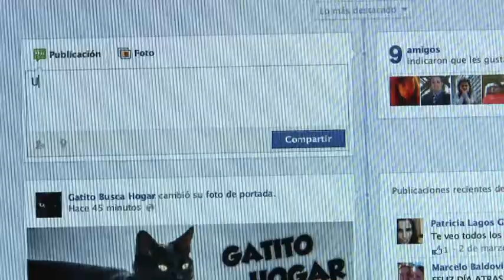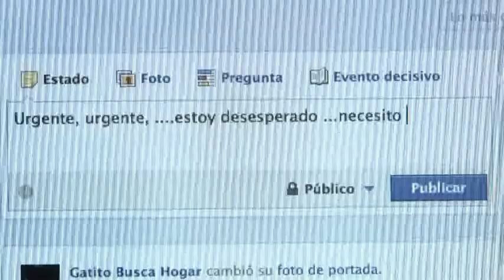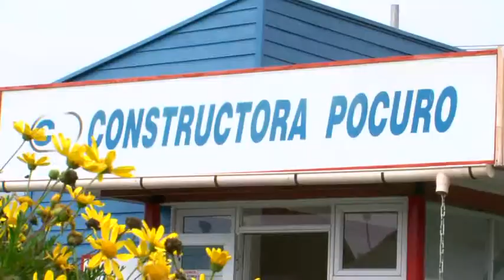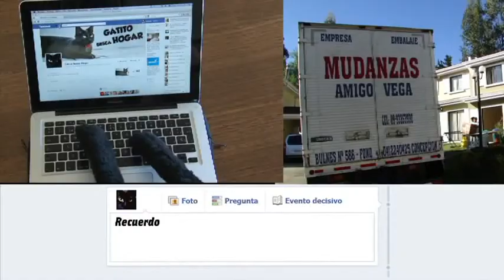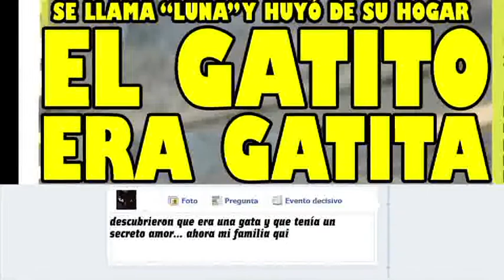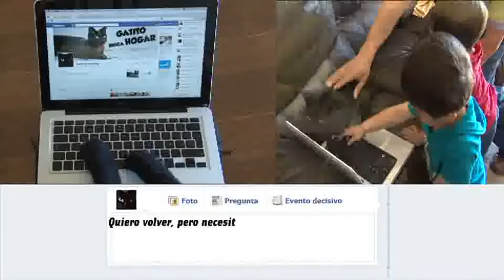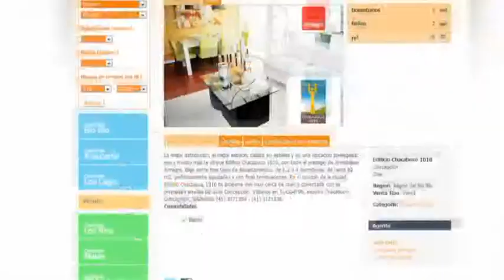Lo nuevo de Casa&Vida 2012 en Video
Casa&Vida y sus apuestas para 2012...Los invitamos a apreciar lo nuevo